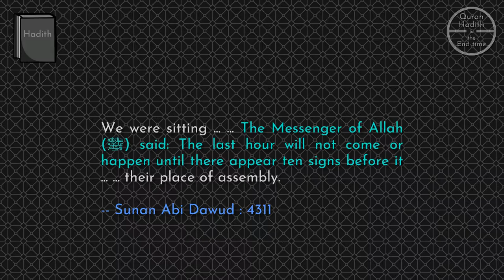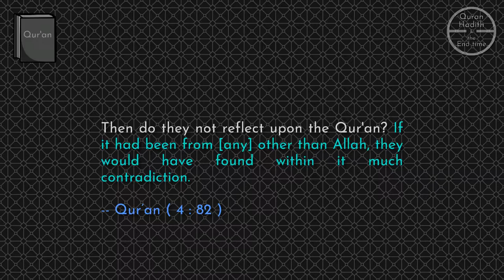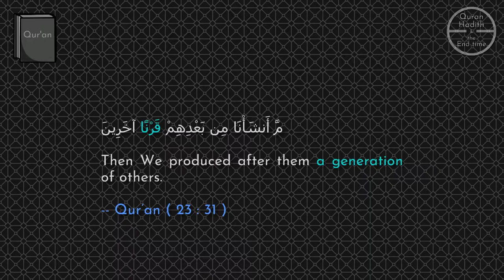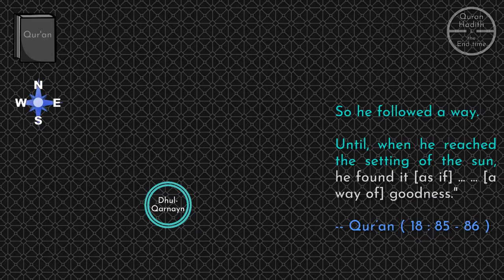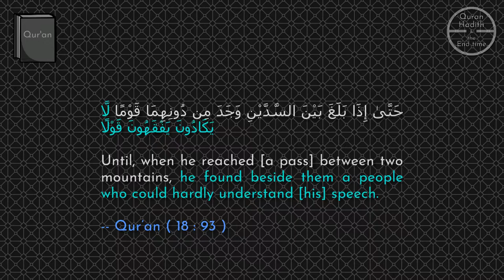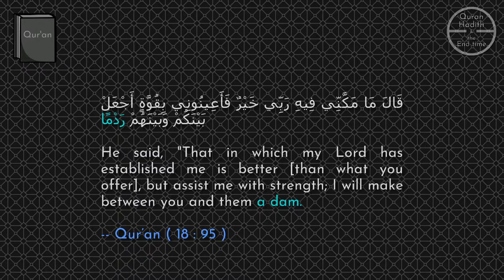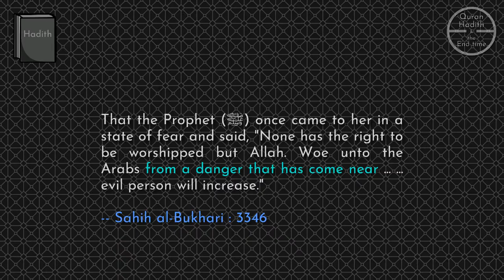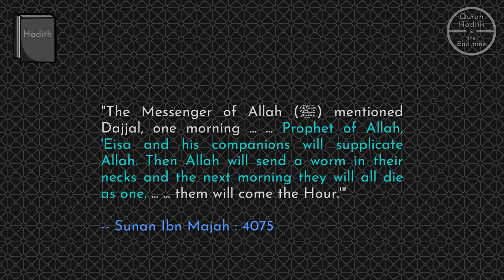Dhul Qarnayn & Gog and Magog : Timeline, Geographical Location, Present Situation & Consequences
Speaker :  Sheikh Imran Hosein

subtitle :  English
subtitles (auto-generated) : Bangla, Malay, Indonesian, French, German, Spanish.

[ timestamps ]

Intro : (0:00)
Beginning : (0:09)
Methodology of studying the subject of Gog & Magog : (01:12)
The position of Gog & Magog in today's world : (02:43)
The proper meaning of the word “Dhul-Qarnayn” : (04:51)
Journeys of Dhul-Qarnayn and geographical location of G&M : (05:55)
Gog & Magog have already been released : (12:19)
Conclusion : (15:47)
watch other videos and playlists : (16:41)

Sheikh mentioned some quotations from the Qur'an and Hadith.

[ Qur'an ]

1. A CITY IS PROHIBITED

2. QARN IS USED AS GENERATION

3. STORY OF DHUL QARNAYN

4. THERE ARE SIGNS IN THE QURAN FOR A PEOPLE WHO THINK

5. QURAN HAS NO CONTRADICTION

[ Hadiths ]

1. TEN MAJOR SIGNS

2. GOG & MAGOG WILL ATTACK EISA (JESUS) (AS)

3. A HOLE BEING CREATED IN THE WALL OF GOG AND MAGOG

4. TREES, STONES ETC. WILL SPEAK